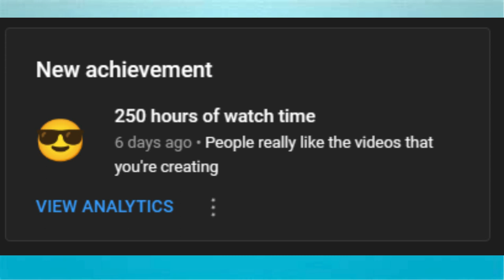250 hours of watch time achievement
Finally found time to check in properly on my channel and it seems that i got 250 hours of watch time. Thank you all for your support!